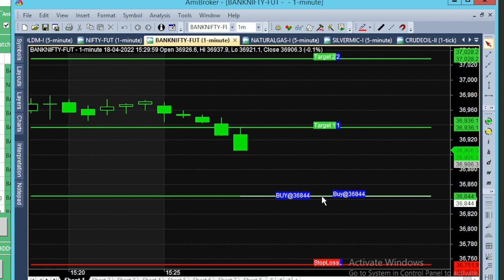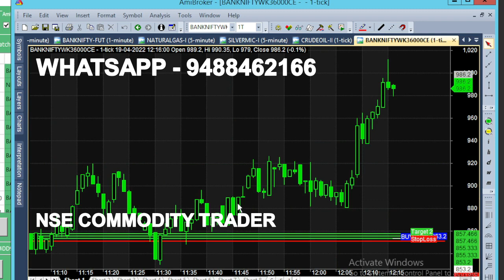bank nifty & crude oil 4 - 25 apr chart calls view